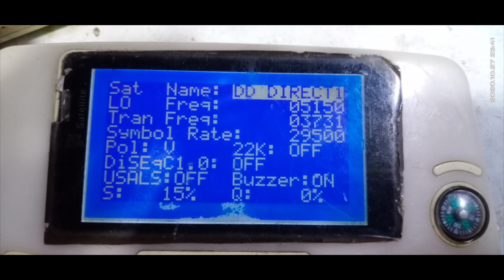DD free Dish power supply repairing all fault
DD free Dish power supply repairing Sabhi fault